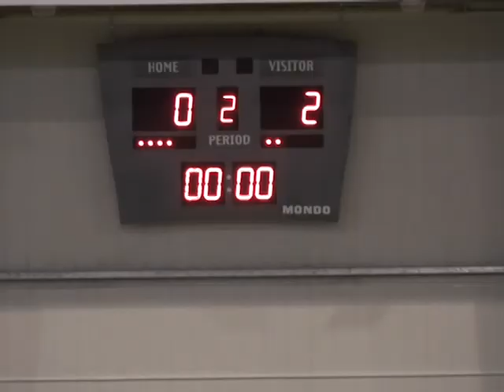Спорт ревю 07 листопада 2019